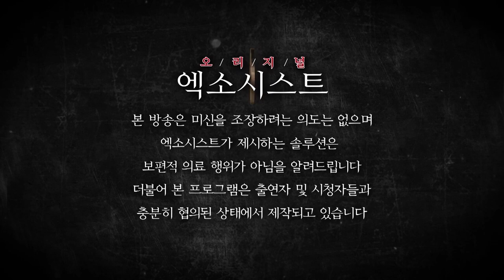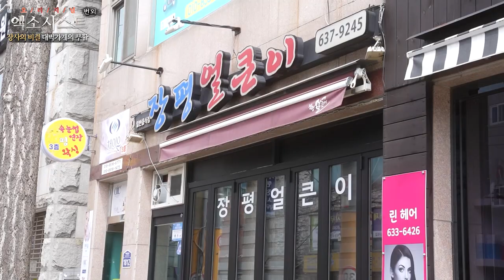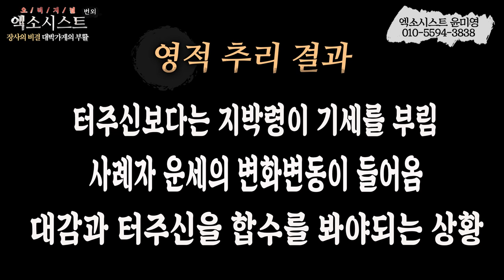[엑소시스트 외전 ] 장사의 비결..대박 가게의 부활 엑소시스트윤미영010-5594-3838 [서울점집/울산점집 ]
갑자기 잘되던 가게가 내리막길을 타기 시작했는데...
그 원인을 밝혀내기 위해 엑소시스트가 나섰다.